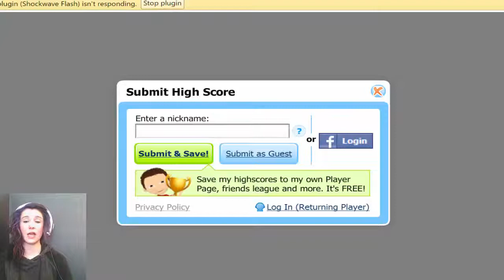Acettali Plays Jack Lantern: Fruitflies of Miniclip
So maybe it's not the scariest game I've played, but it was scary enough. Especially when the mutant cyborg jump scares me and I nearly lose my voice screaming. Enjoy ;)